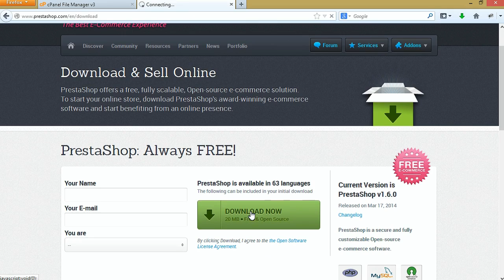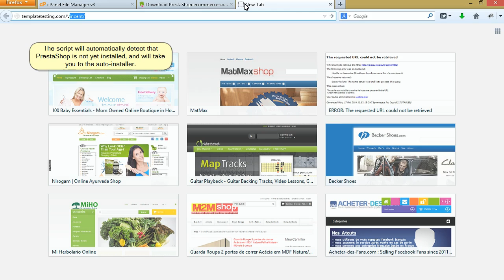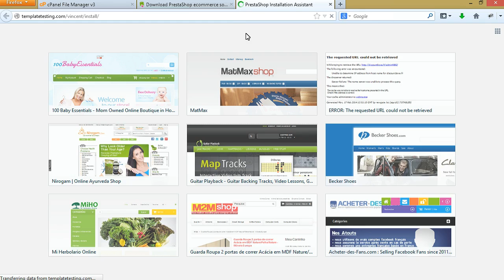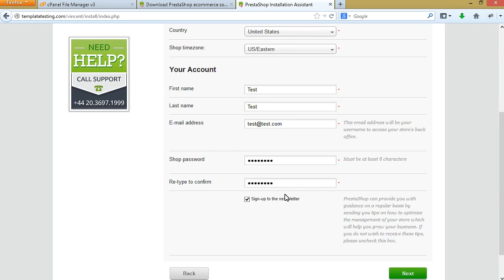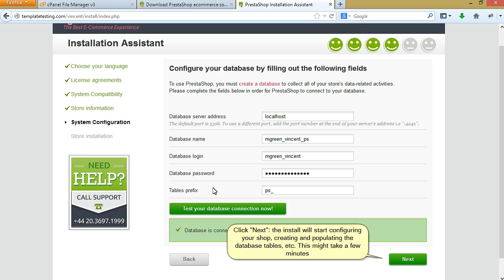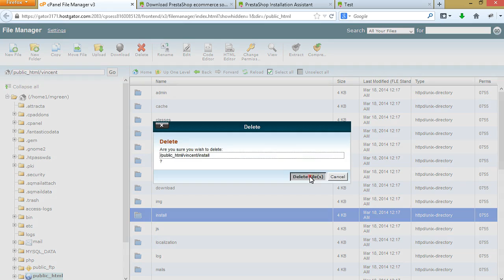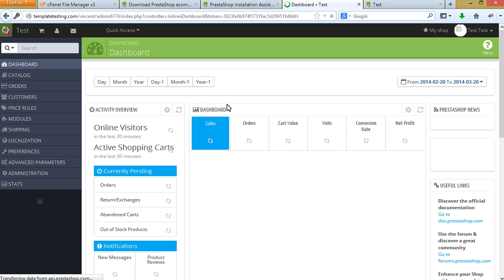PrestaShop 1.6.x. How To Install The PrestaShop Engine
This tutorial is going to show how to install PrestaShop 1.6 engine to the server.